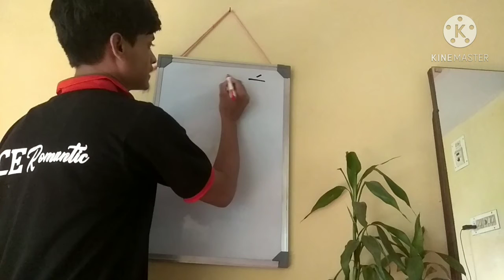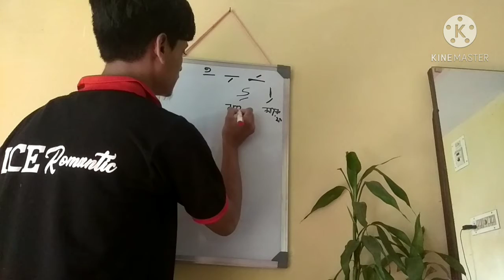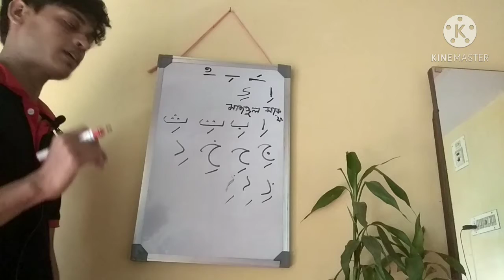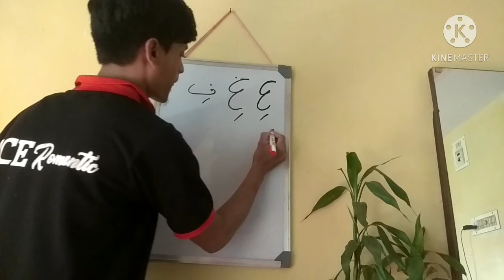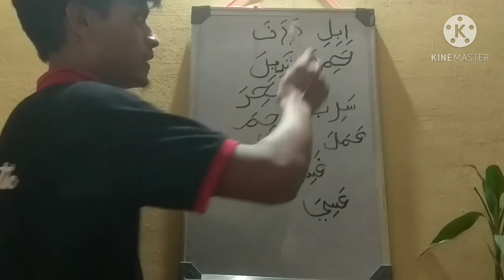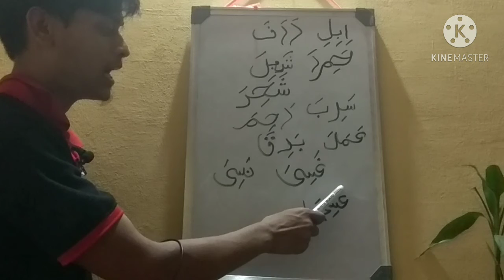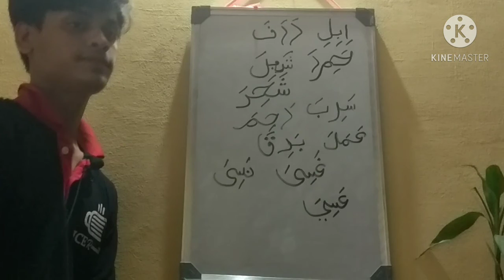হারাকাত চিহ্ন এর সাহায্যে যের দিয়ে Arabic alphabet গুলি পড়তে শিখুন ###lesson (01) part (04)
i gatheter information and type everything on my our in my free time,i take the help of my friends to do the vedio when i don't find time. so some time some of the mistakes in spelling and pronunciation do happen so kindly point out any mistake u find in the video by commenting.This will help me and also other viwers of the video.